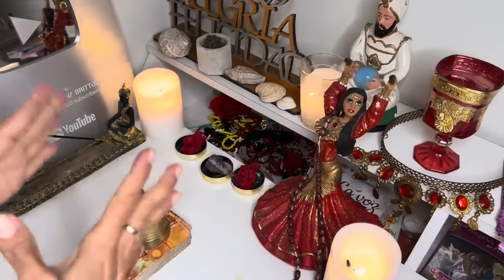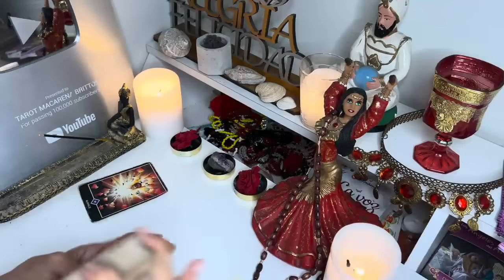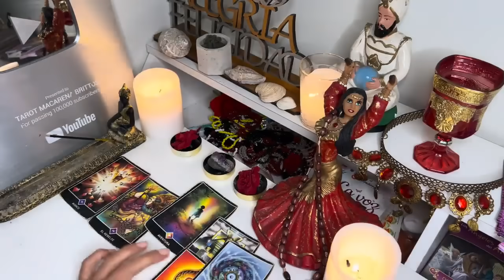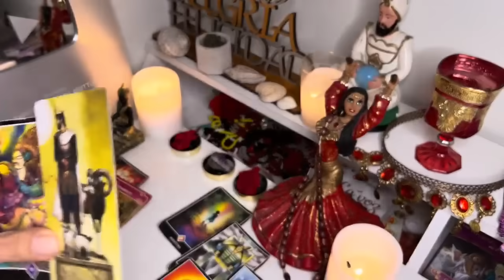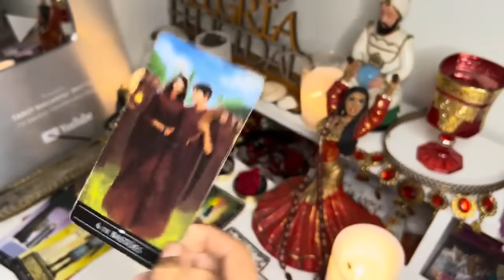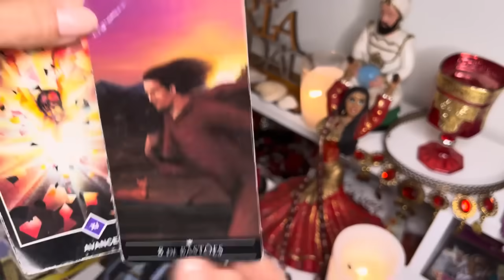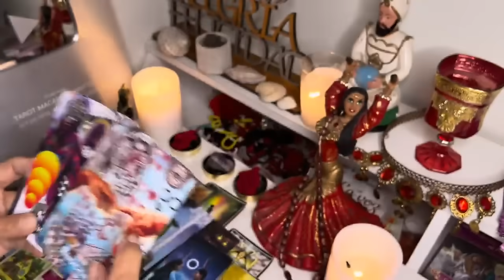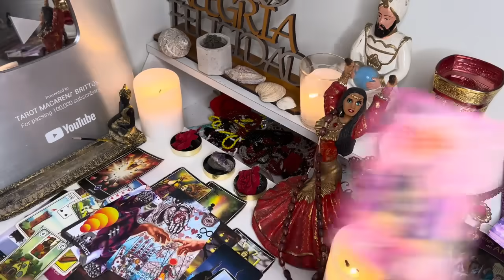Leo 🔮AGÁRRATE! ¡ASÍ VA A MEJORAR TU VIDA DE GRANDE! //DEL MÁS ALLÁ TE PROTEGEN FUERTE 🌝💞🌸🌟👑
Macarena